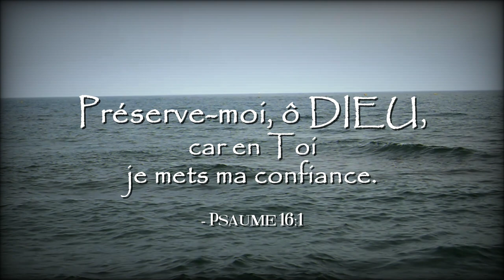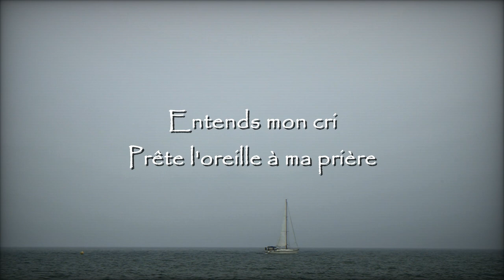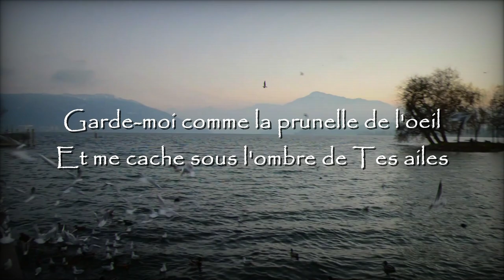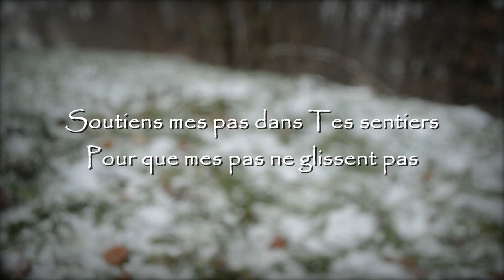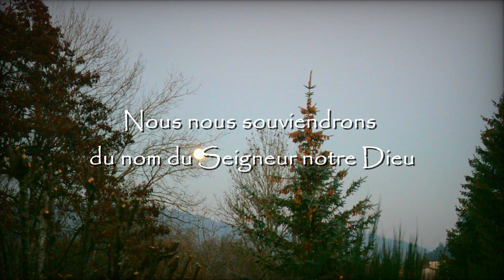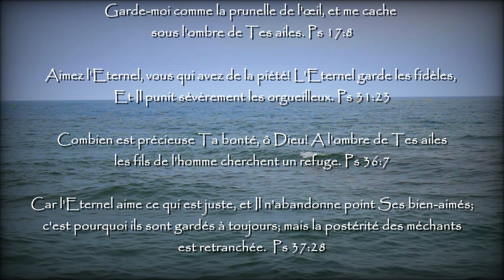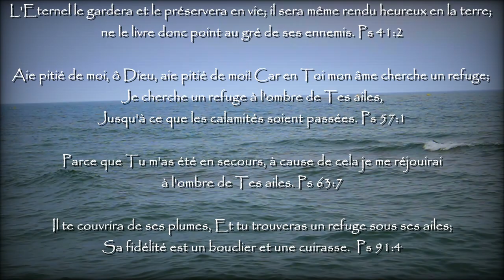Préserve-moi, O DIEU (Nous nous souviendrons) - Instrumental - Les Filles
L'Instrumental. Un nouveau chant que l'Éternel nous a donné il y a quelques jours. Une prière à DIEU pour qu'il préserve son peuple, que nous nous souvenions du nom de l'Éternel, notre DIEU.
Le Psaume 16:1 a été une prière très importante dans notre vie, c'est l'Écriture que DIEU a utilisée pour délivrer quelqu'un d'un moment terrible. Il n'y avait personne vers qui se tourner, sauf vers Lui. Personne d'autre que Lui ne peut nous délivrer des problèmes. Et il nous a délivrés parce que nous avons confiance en lui. Si nous plaçons notre confiance dans quelque chose ou quelqu'un d'autre, nous ne serons pas en terrain sûr. Nous vous encourageons donc aussi à faire confiance à DIEU seul, car Lui seul peut vous délivrer de ce que vous traversez en ce moment.
Que DIEU utilise cette chanson pour vous bénir, pour renforcer votre foi en Lui, et pour vous rapprocher de Celui qui vous aime le plus, votre Père céleste.

Préserve-moi, ô DIEU

Préserve-moi, ô DIEU
Car en Toi je mets ma confiance
Entends mon cri
Prête l'oreille à ma prière
CHORUS
Nous nous souviendrons
du nom du Seigneur notre Dieu
Nous nous réjouirons de Ton salut
Sois exalté, SEIGNEUR
dans Ta propre force
Nous chanterons et louerons Ta puissance

Garde-moi comme la prunelle de l'oeil
Et me cache sous l'ombre de Tes ailes
Montre Ta merveilleuse bonté
O DIEU de mon salut

Soutiens mes pas dans Tes sentiers
Pour que mes pas ne glissent pas
J'invoquerai le Seigneur
Car Tu m'entendras, ô DIEU

"Preserve me, O GOD" paroles écrit par Les Filles le 27 janvier 2022
Melodie composé le 26 janvier 2023
Traduit en francais "Préserve-moi, ô DIEU" le 28 janvier 2023
Masterisé le 31 janvier 2023
Vidéo créée le 31 janvier 2023

Que le SEIGNEUR vous bénisse très abondamment et qu'Il vous montre Son amour et vous attire a Lui-Même.